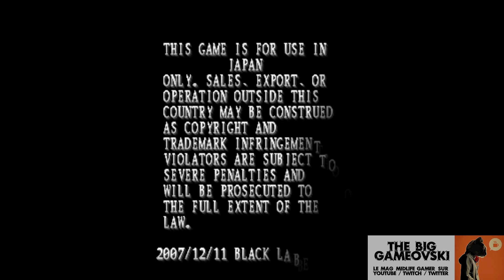BONUS - News de la chaine & projet Arcade Boy en jouant à Mushi FBL TBG1181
Nota : les streams à 60 images/secondes comme celui-là, ce sont ceux que je ne peux hélas pas vous proposer si je dois faire du montage vidéo faute de soft approprié. :/